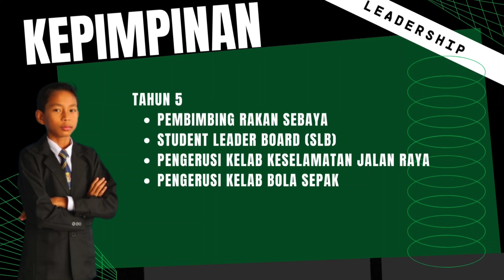TOKOH KOKURIKULUM SKKAP 2023/2024 - SYAZMIRUL ADAM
TOKOH KOKURIKULUM SKKAP 2023/2024
SYAZMIRUL ADAM FIKRI DARI KELAS 6 SAPPHIRE.
TAHNIAH DAN SYABAS DIUCAPKAN